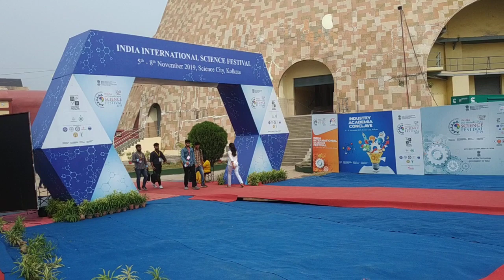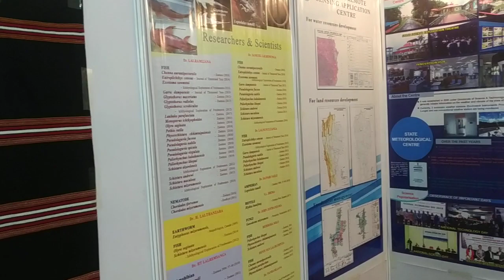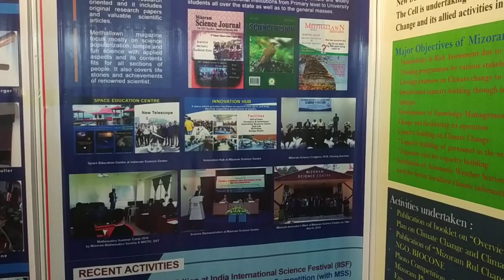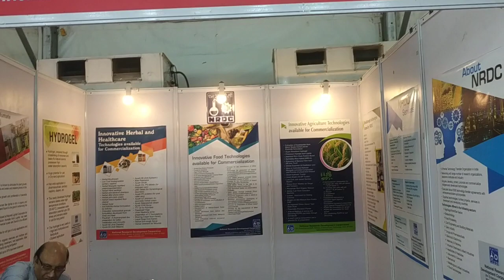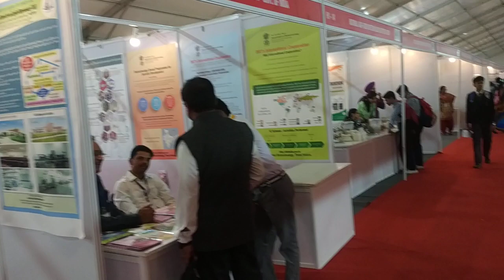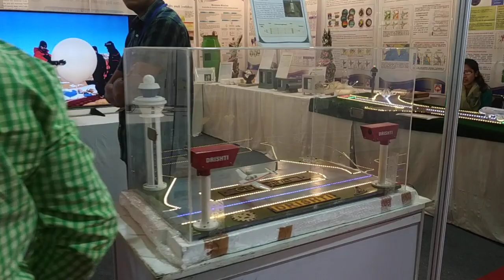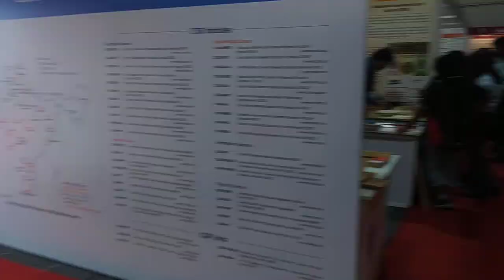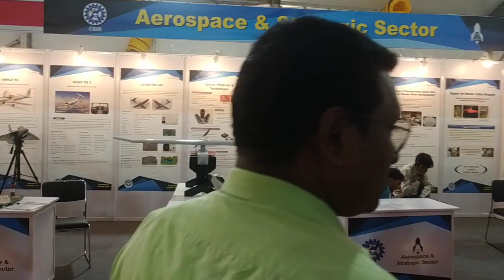Mega Expo, India International Science Festival 2019, Hall no 1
India International Science Festival hi India rama Science festival lian ber a ni a. India rama Research & Development institution lian ho chu an kim deuh vek thin. A manhlain a kalten an hlawkpui thin hle.

5th IISF, Science City Kolkata

Raw file upload